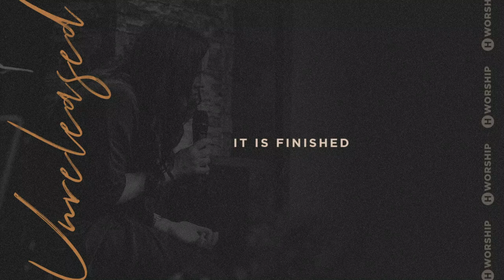It is Finished (Spontaneous) - Heritage Worship [Unreleased]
It is Finished (Spontaneous)
Heritage Worship [Unreleased]
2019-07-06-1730